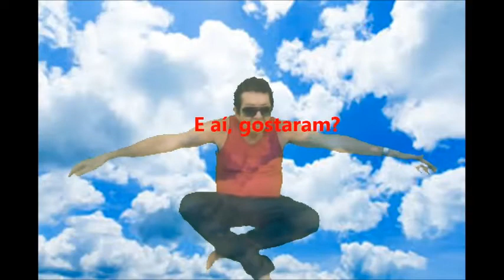COMO VOAR SEM ASAS, AVIÃO E PARA- QUEDA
O DIA QUE ME REALIZEI VOANDO SOBRE AS NUVENS DEPOIS DE ADULTO. KKKKKK. SONHAR É BOM